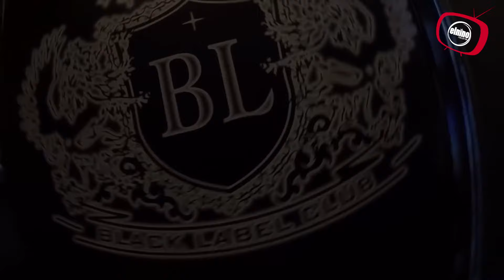Samet Kurtuluş - Black Label (Official Video)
Single by Samet Kurtuluş for  "Black Label" single (C) & (P) 2019 Elnino Records

Follow Samet Kurtuluş